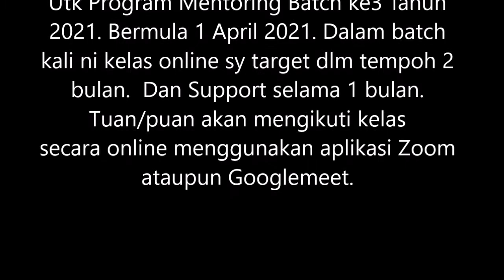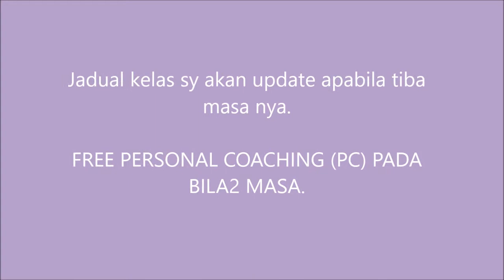PROGRAM MENTORING FOREX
PROGRAME MENTORING FOREX BY BLUE CANDLE ACADEMY